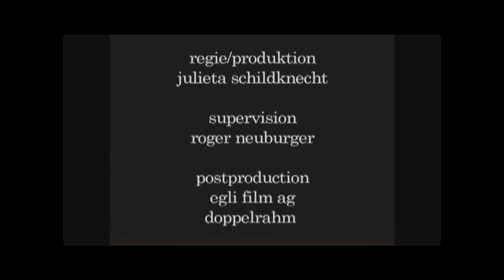Pfauenbier Daumenkino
An art project (thumb cinema) of Julieta Schildknecht for Pfauenbier. Sound: Beat Paul, Singapore

What you see here, is the whole brewing process inclusive quality check in the Lab.